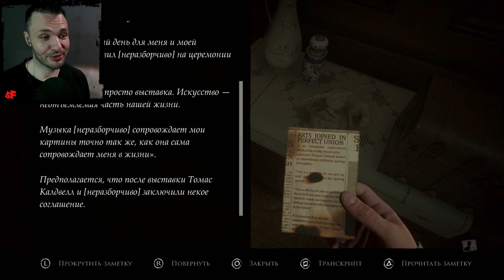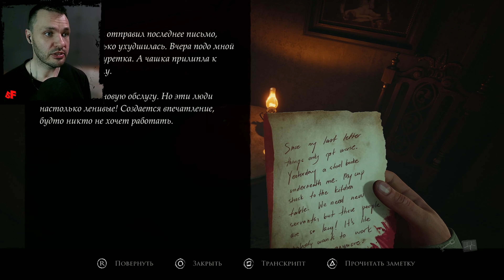Не все так страшно! ► Layers of Fear (2023) # 02